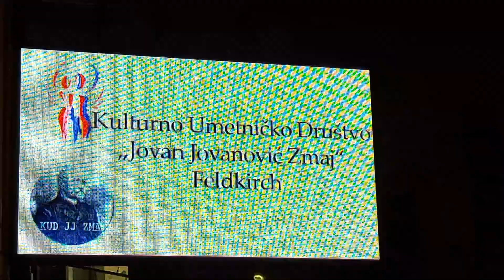JJ Zmaj Feldkirch Igre iz Soko Banje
Prvi Ansamble na 37. ASSF u Becu 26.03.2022